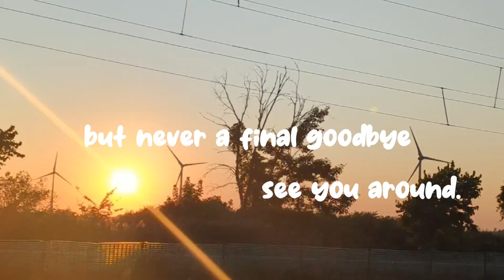EXPÉRIENCE HARRINGTON, QUÉBEC.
chalet 2024